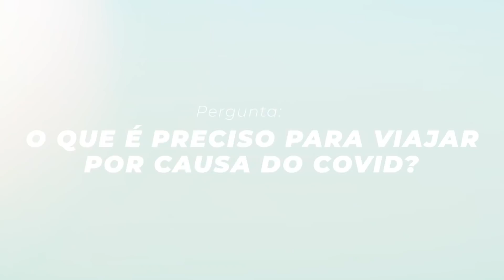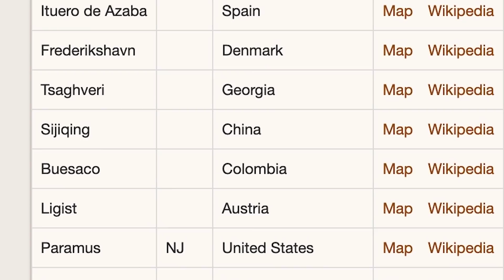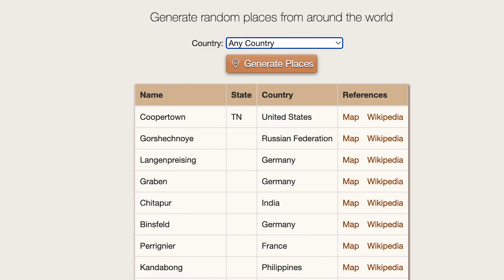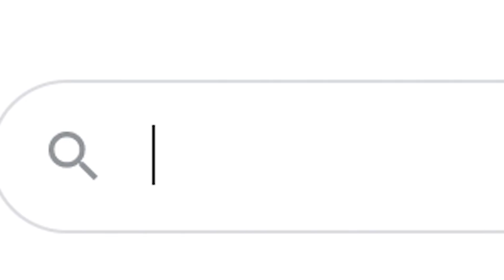Marquei a minha próxima viagem ÀS CEGAS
Já sei para onde vou na minha viagem de Verão! Fiquei muito chocada com o destino... e agora??

ENVIO DE PRODUTOS ou CARTAS:
2564-909 torres vedras